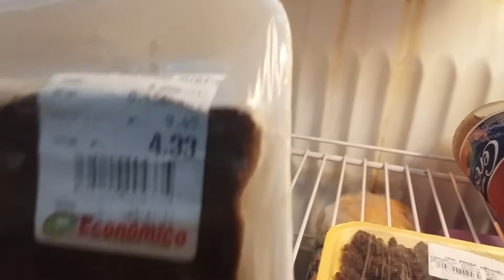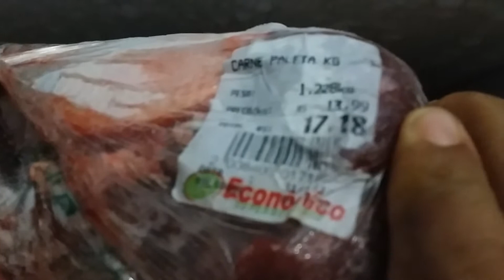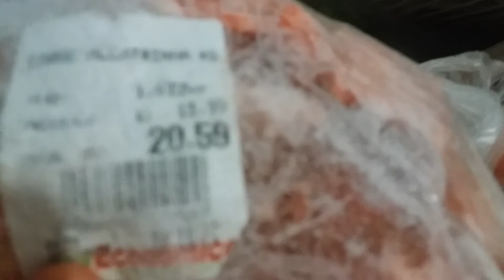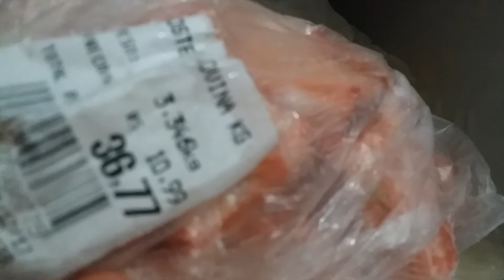Minha geladeira antes das compras !🤔😘😍